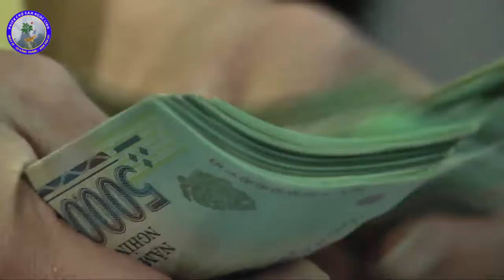Cây bảo vật của Việt Nam - sâm Ngọc Linh